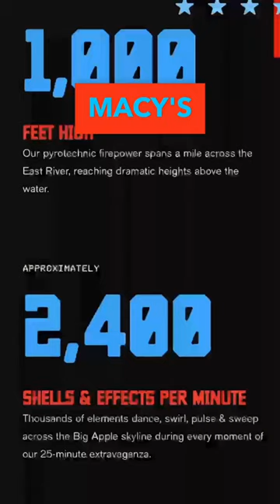Not gatekeeping these July 4th NYC viewing spots anymore (BEST FIREWORK VIEWS)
This is where you can see the best views for the Macy's July 4th NYC fireworks this Independence Day! I'll talk about:
Where are the nyc fireworks?
When are the nyc fireworks?
The best viewing locations for the nyc fireworks
What time are the nyc fireworks
Where to watch the nyc fireworks